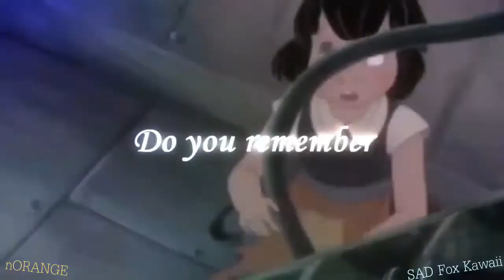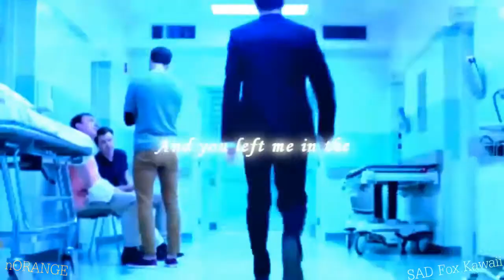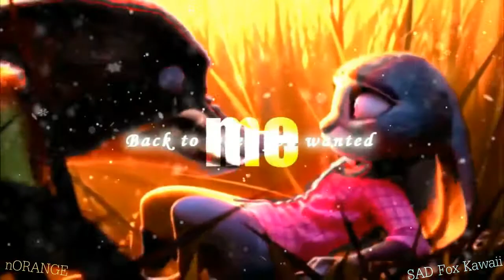• Collab ~ Starlight ~ with SAD Fox Kåฬẵĩĩ •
Multifandom
My duet:
Song : Simon Curtis - Starlight